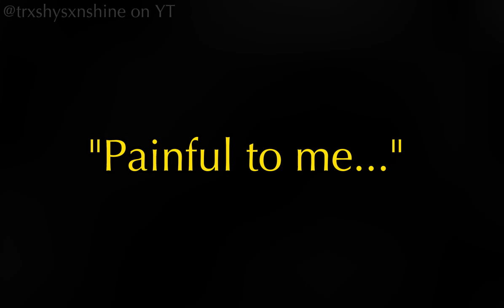💗 "All I ever wanted..." ✨ // 💞 Gacha Club 💖 // 💘 OC Video 💝 // 💫 Xie 👘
✉️ ᴮᵉᵉᵖ..! ᵒⁿᵉ ᵐᵉˢˢᵃᵍᵉˎˊ˗

- Info on this video:
- Fandom(s):
None
- Character(s):
Xie (Pronounced: 'Sh-i'. An androgynous angel, perhaps something more sinister is going on with them?)
- Any notes:
OC Lore soon??
╰─▸ ❝ @[trxshysxnshine] has
. . . . logged off

・┆✦ʚ♡ɞ✦ ┆・